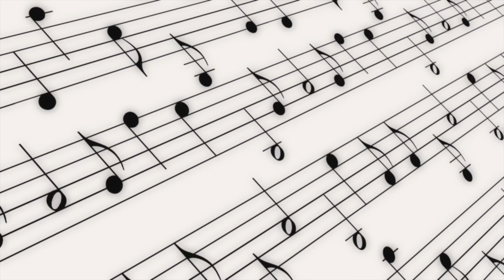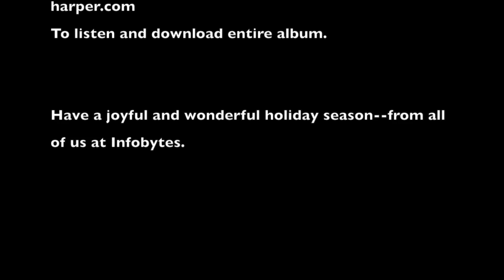Infobytes Christmas Card 2014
Infobytes 2014 Christmas Card